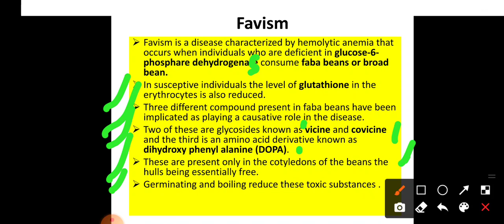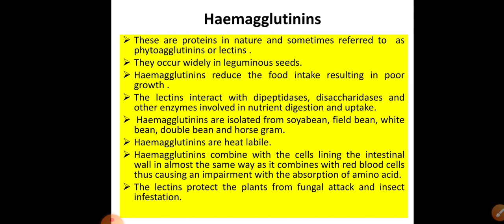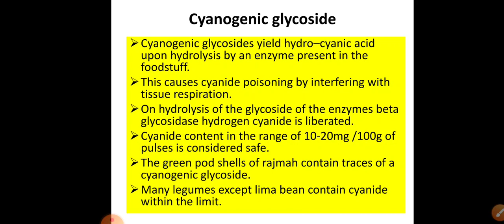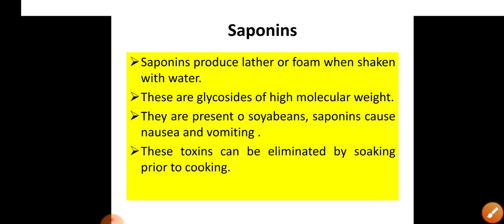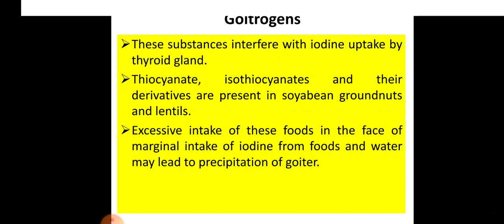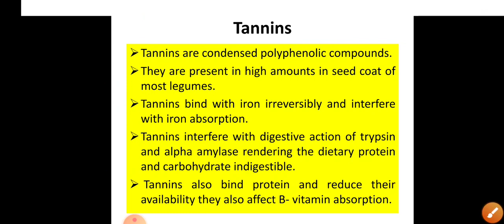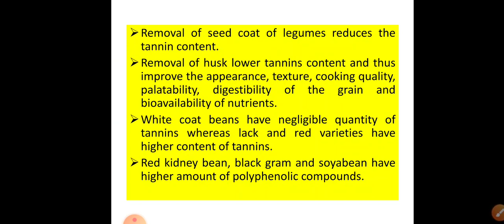Toxic constituents of pulses part -2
This video contains information about favism, haemagglutinin, cynogen, saponins and tannins.